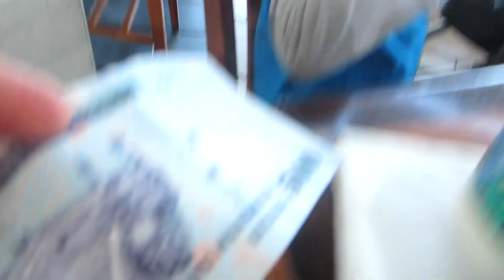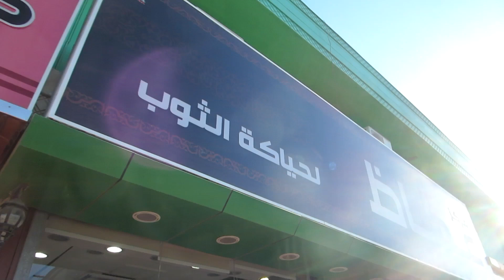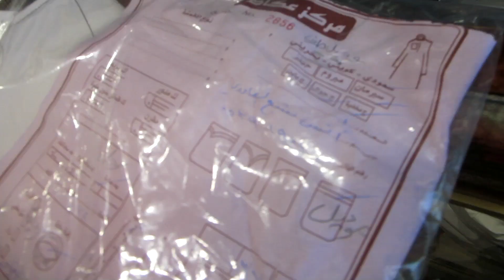خياط يهدي لولدي ثوب مفصل خصيصا له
- ارفع مقدمة قصيرة على اليوتيوب
- Unlisted يعني المقطع خاص لا يظهر عند البحث
- تصوير افقي